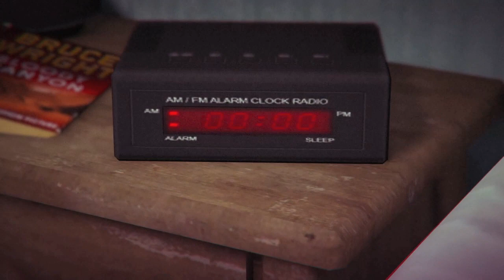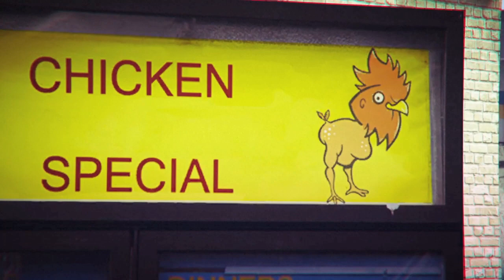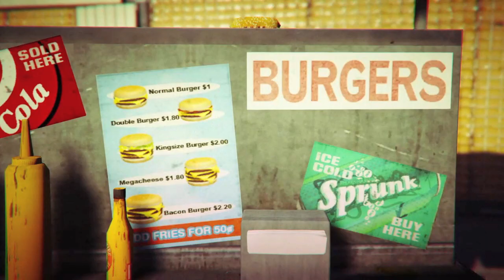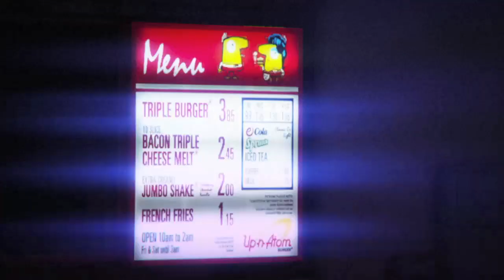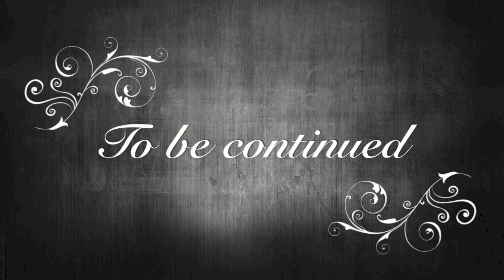Grand Theft Maori Rise of Wukong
special thanks to the homies for always being down
NZFILMZ we da best